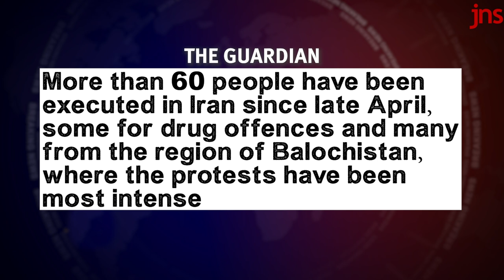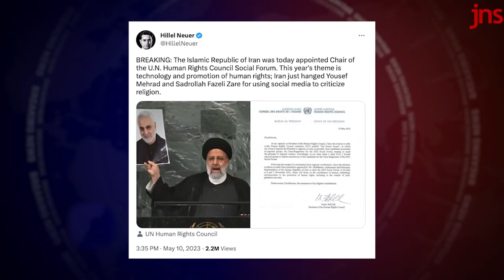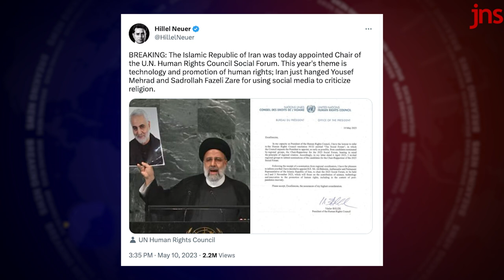Gaza and the Red-Green Alliance Against Israel | The Caroline Glick Show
Islamic Jihad’s assault on Israel did not happen in a vacuum. It happened in the context of the Red-Green alliance.

The Red-Green alliance is the partnership of the international left and Islamists – led today by the Islamic regime in Iran. In her update for this week’s Caroline Glick Show, Caroline explained how the alliance works to tie Israel’s arms on the battlefield by diplomatically criminalizing the Jewish state. Caroline points out the weak points in both sides of the alliance and the way they need to be leveraged to defeat the forces arrayed against Israel and the free world as a whole.